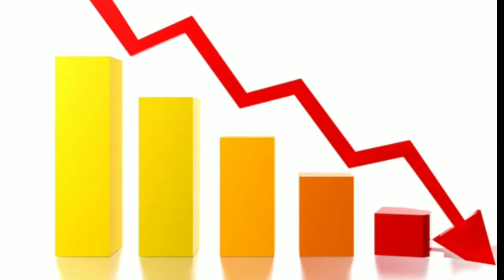रतन टाटा ने कैसे लिया अपमान का बदला 🔥🔥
How Ratan Tata took revenge against Ford
Motivational story of ratan Tata
ratan Tata revenge story